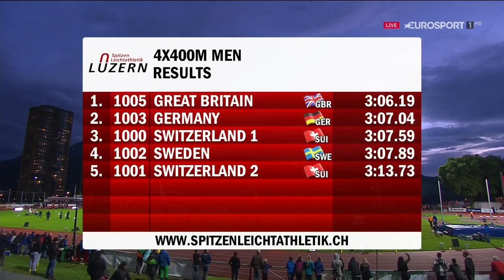357 Men's 4x400m HD Spitzen Leichtathletik Luzern 2016